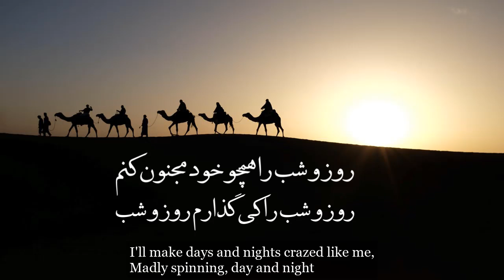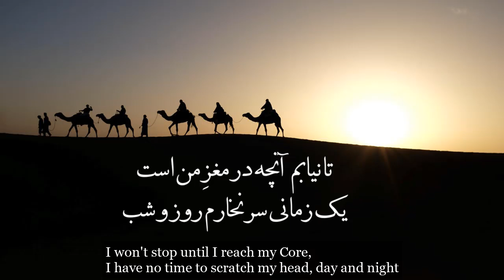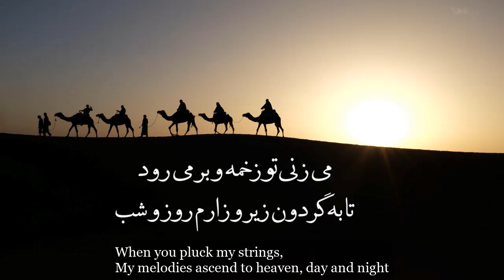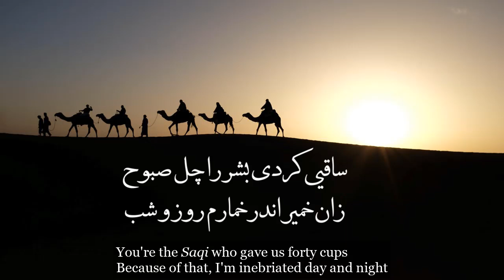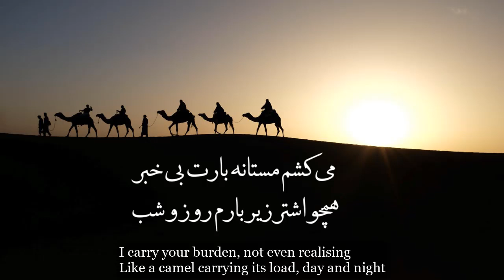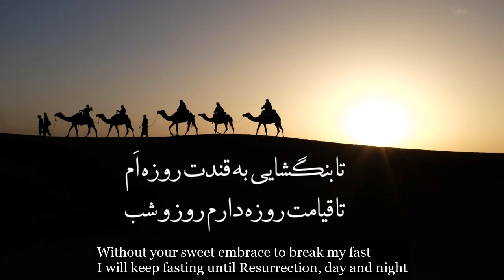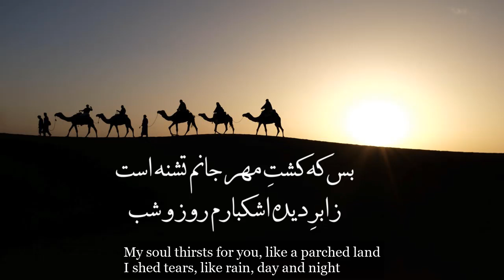روز و شب | Day and Night (Rumi)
روز و شب | Day and Night
سروده مولانا جلال الدین بلخی | By Rumi
از دیوان شمس تبریزی | From Divan-e-Shams-e-Tabrizi
خوانش دکتر عبدالکریم سروش | Recited by Abdolkarim Soroush

در هوایت بی‌قرارم روز و شب
سر ز پایت برندارم روز و شب

روز و شب را همچو خود مجنون کنم
روز و شب را کی گذارم روز و شب

جان و دل از عاشقان می‌خواستند
جان و دل را می‌سپارم روز و شب

تا نیابم آن چه در مغز منست
یک زمانی سر نخارم روز و شب

تا که عشقت مطربی آغاز کرد
گاه چنگم گاه تارم روز و شب

می‌زنی تو زخمه و بر می‌رود
تا به گردون زیر و زارم روز و شب

ساقیی کردی بشر را چل صبوح
زان خمیر اندر خمارم روز و شب

ای مهار عاشقان در دست تو
در میان این قطارم روز و شب

می‌کشم مستانه بارت بی‌خبر
همچو اشتر زیر بارم روز و شب

تا بنگشایی به قندت روزه‌ام
تا قیامت روزه دارم روز و شب

چون ز خوان فضل روزه بشکنم
عید باشد روزگارم روز و شب

جان روز و جان شب ای جان تو
انتظارم انتظارم روز و شب

تا به سالی نیستم موقوف عید
با مه تو عیدوارم روز و شب

زان شبی که وعده کردی روز وصل
روز و شب را می‌شمارم روز و شب

بس که کشت مهر جانم تشنه است
ز ابر دیده اشکبارم روز و شب